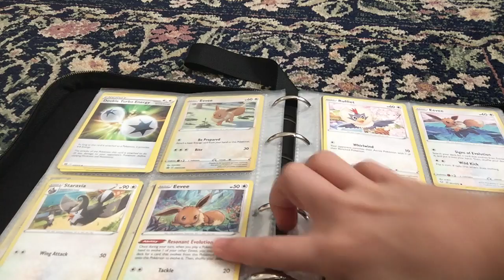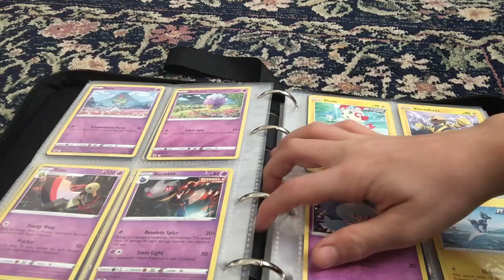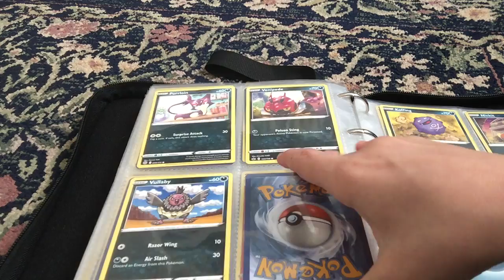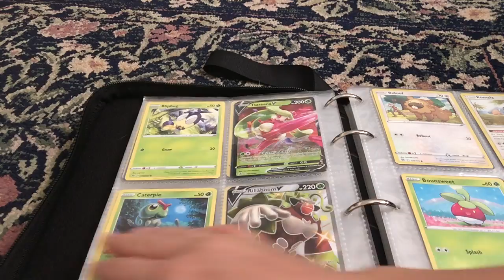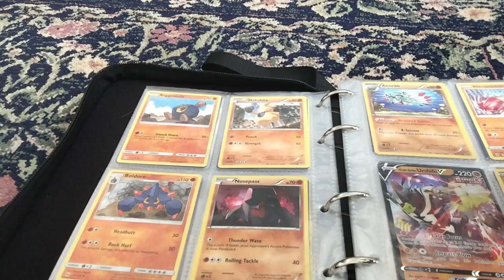My Pokémon Binder binder